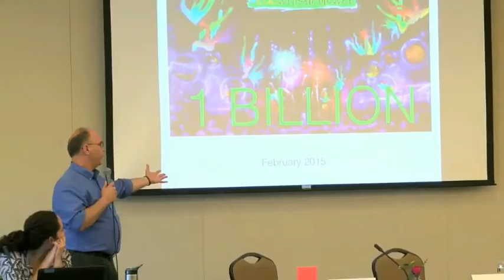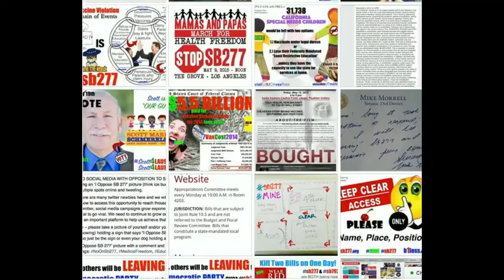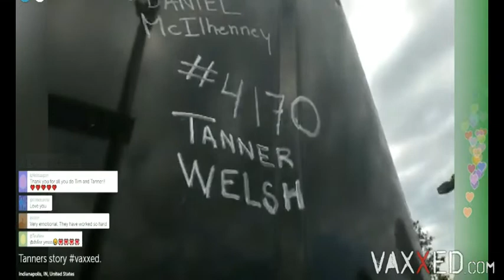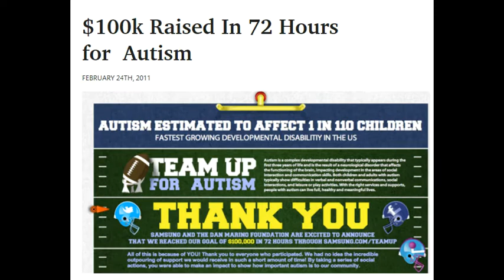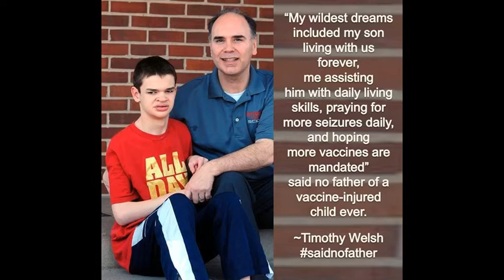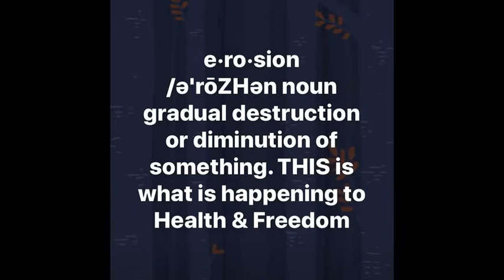Short Clip from Tim Talk with Zach Martin Tim Talk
News Health Motivation Faith Humor Justice Dads Issues ZachMartinRocks.com